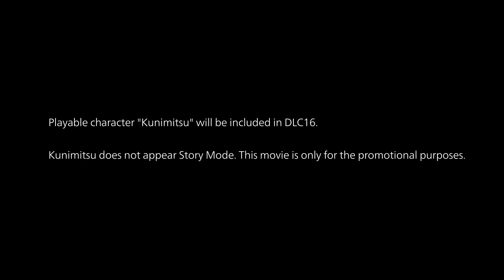Tekken 7 Seasonpass 4 launch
We need your support
Kunimitsu (州光?) is a title given to two kunoichi characters in the Tekken fighting game series.

The first Kunimitsu made her first appearance in the original Tekken as an unlockable character who acted as the sub-boss for Michelle Chang. It is unknown what happens to Kunimitsu after her last canonical appearance in Tekken 2. However, she is succeeded by her daughter in Tekken 7.

Both Kunimitsu I and Kunimitsu II are kunoichis who wear Fox masks, and utilize respective close-ranged weapons.